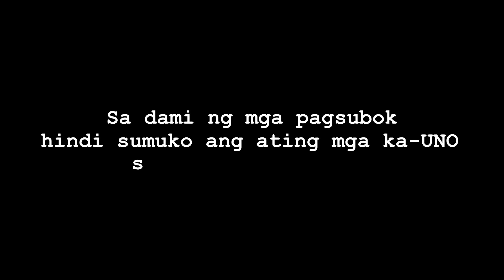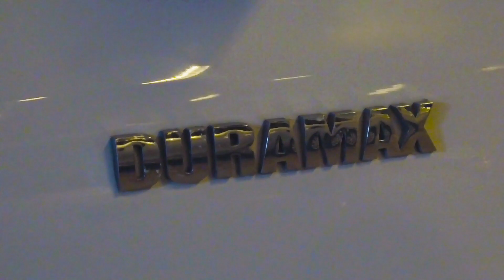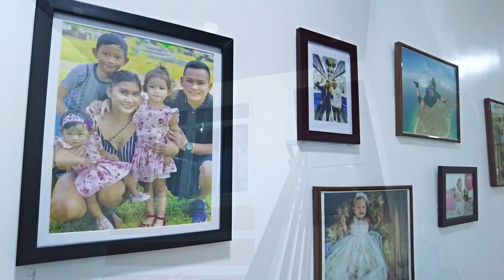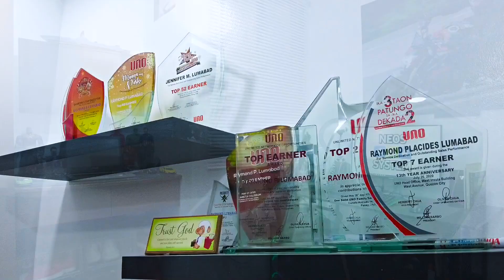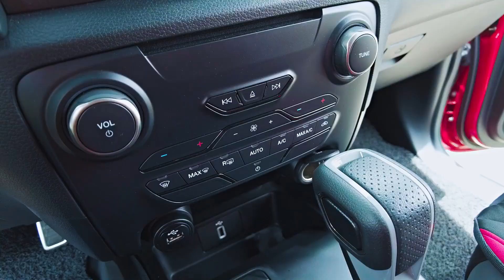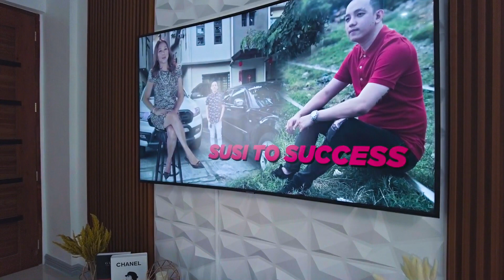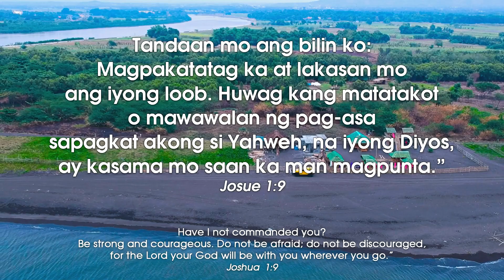Resulta sa Pandemya Ep.2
Here are some of our Top earner distributors, sharing their success stories despite the pandemic. Be inspired and be motivated with how they achieve their success.

The pandemic has forever changed our lives. Many lost their jobs and forced people to reinvent themselves and how they go about their business. Bringing forth obstacles never before seen, people had to adapt the the "new normal". During this time, UNO stayed strong and continued to help those in need because, in any challenge in life, UNO will consistently move forward towards success.